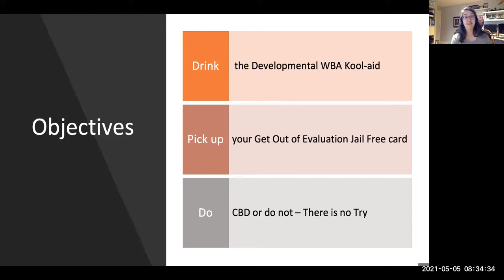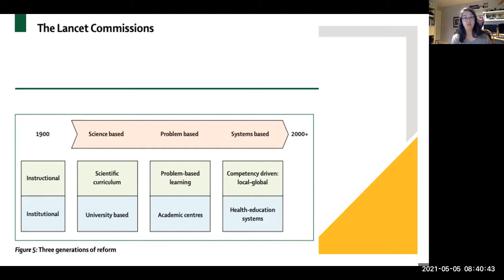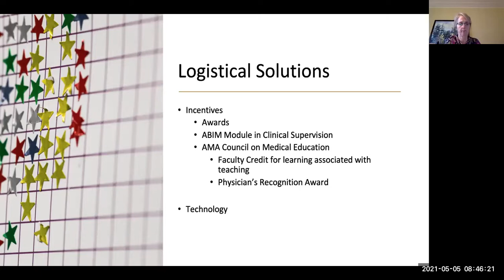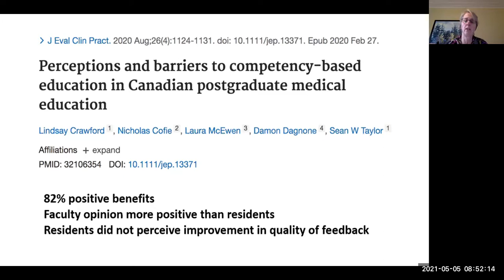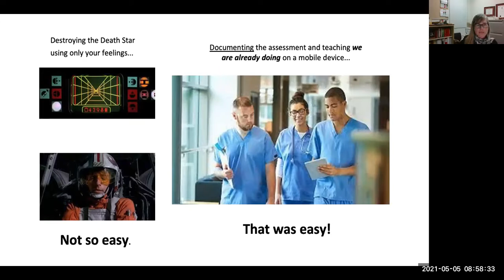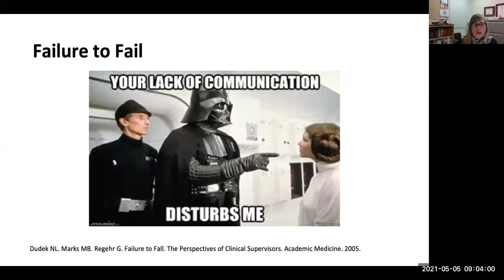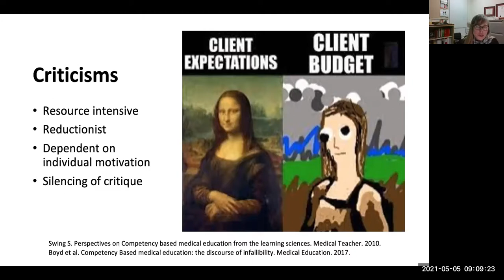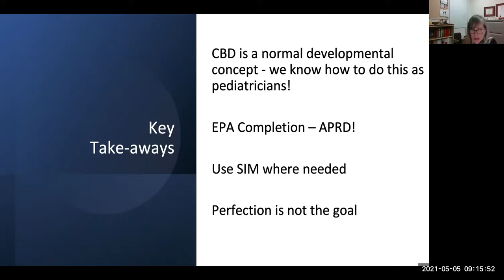2021 05 05 Pediatric Grand Rounds - Getting Higher with CBD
Presenters: Dr. Sandy Tse MD, FRCPC
Associate Medical Director, Pediatric Emergency Medicine and Competency Based Medical Education Lead, Dept. of Pediatrics, Chair, Accreditation Committee, Postgraduate Medical Education
Dr. Tobey Audcent MD, FRCPC, DTMH
Assistant Professor and Pediatrician, Division of Pediatric Medicine
Dr. Hilary Writer BSc, MD, FRCPC
Assistant Professor and PGME Program Director